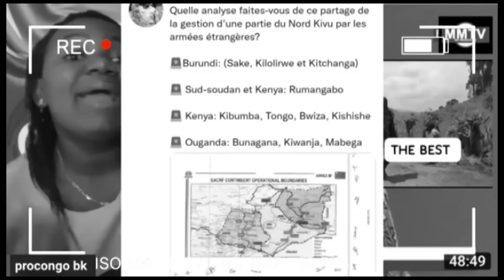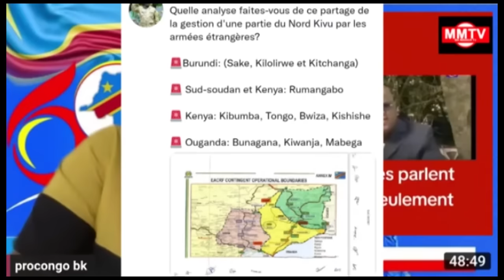URGENT💔12.10💔FATSHI,BEMBA COMPLICES,LES WAZALENDO SACRIFIÉS?PONA BA ACCORD NAYE NA EAC.M23 EN FUITE?